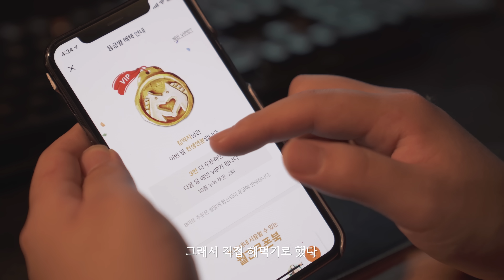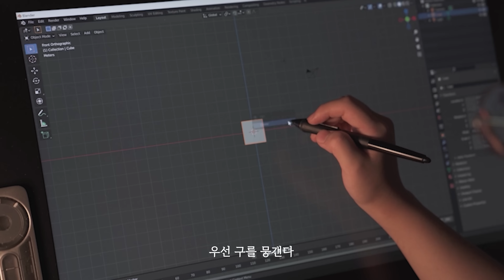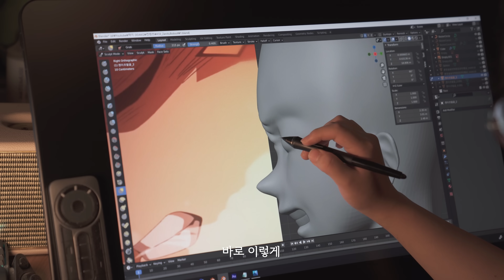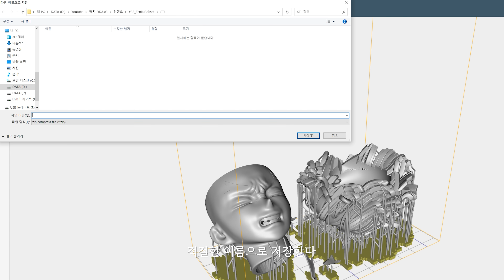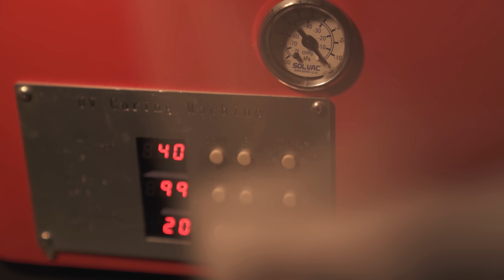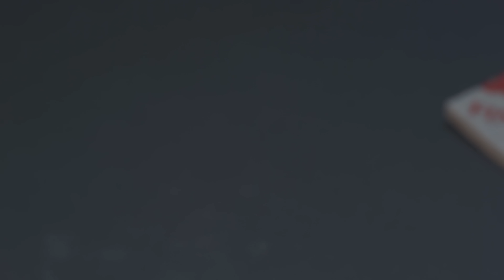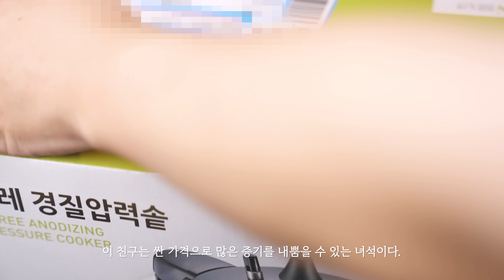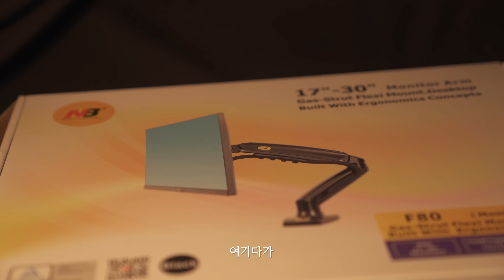무한성 젠이츠 밥솥 만들어서 밥 짓기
자취생 필수템인 밥솥을 이용해 젠이츠 밥솥을 만들어보았습니다.

제가 사용하고 있는 음원사이트입니다.
가입 시 한 달 무료 사용이 가능하며 저에게 소정의 금액이 지급됩니다.
그러니까 많이 눌러주시면 ㄱㅅ하겠슴니다.

이번 영상에 쓰인 음악(차차 업데이트 하겠습니다.)

아래는 제가 사용하는 제품들입니다.
링크를 누르면 쿠팡으로 연결되며 구입 시 저에게 소정의 금액이 지급됩니다.
다시한번 말하지만 많이 눌러주시면 ㄱㅅ하겠슴니다.

이번 영상 준비물 🛒

딱지 장비 list ✔️

*BGM
샛별 - SOSO